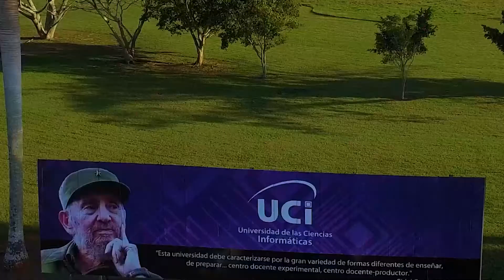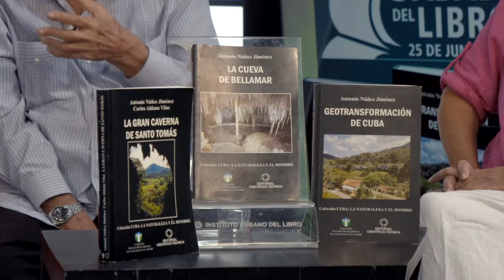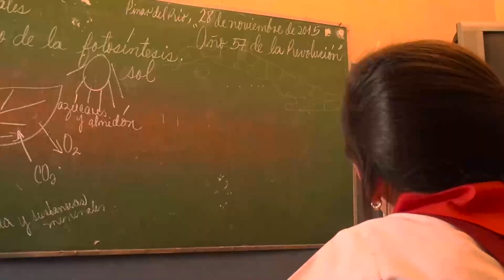Sábado del Libro Virtual (25 de Junio)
Títulos:
1. La Cueva de Bellamar y Geotransformación de Cuba, de Antonio Núñez Joménez
2. La Gran Caverna de Santo Tomás, de Carlos Aldana Vilas y Antonio Núñez Jiménez.
*Publicados por la Editorial Nuevo Milenio y su sello Científico-Técnica y con el auspicio de la Fundación Antonio Núñez Jiménez de la Naturaleza y el Hombre.